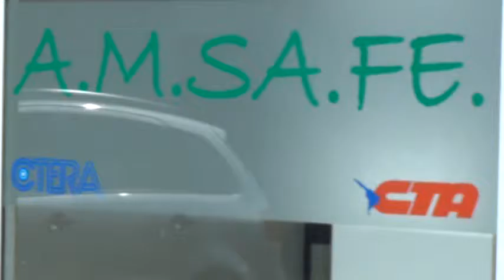AMSAFE San Lorenzo Ricardo Fernandez Sede Renovada y Dia Maestro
Diálogo con el Delegado Seccional de AMSAFE San Lorenzo prof. Ricardo Fernandez.
Temas la Sede Renovada y la cena y fiesta por el Dia Maestro.